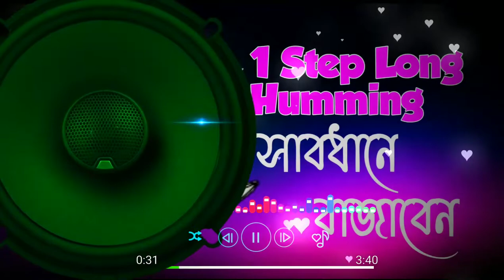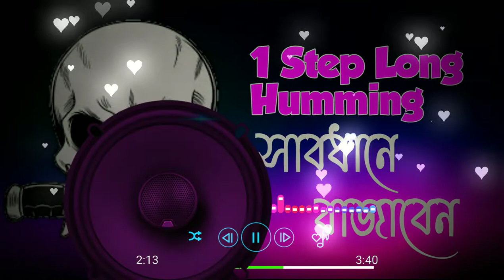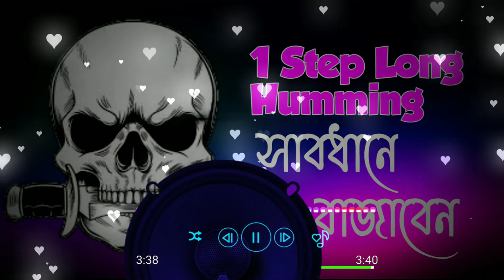Rama Dohai mere Rama Dohai 1 Step Wait Long Humming 2021 Ton Mix Dj